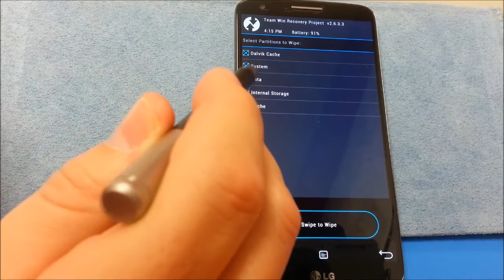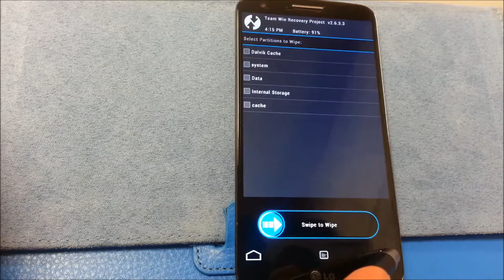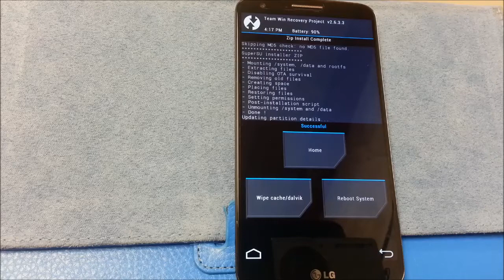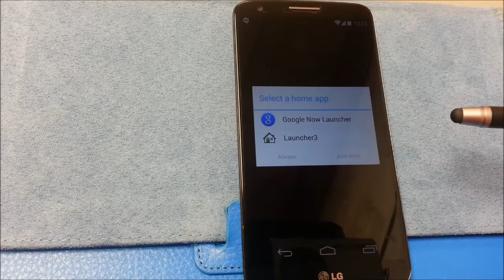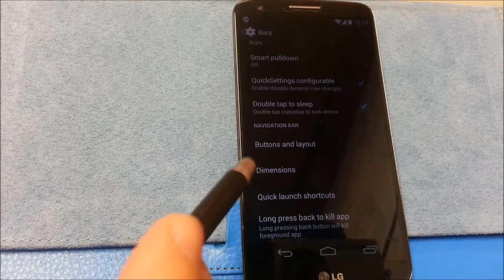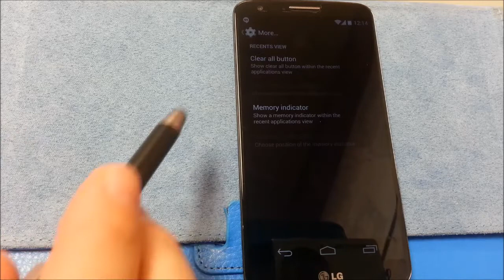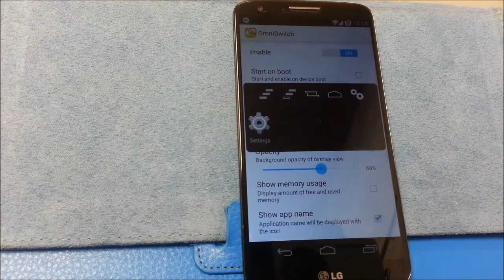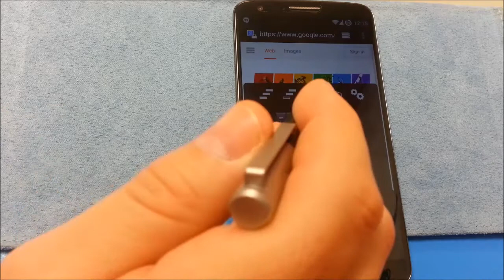Install OMNIROM on LG G2 D800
This is a quick clean install video that shows the settings options that OMNI has to. A full review will follow.